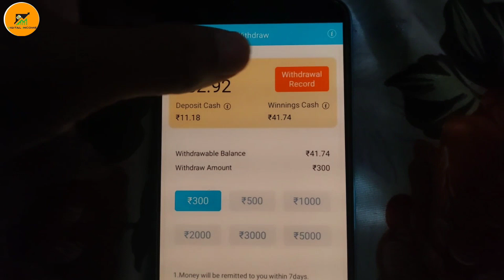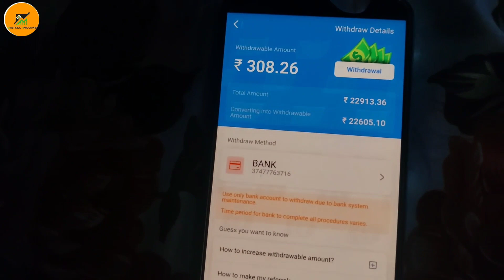Teen Patti real or fake | Teen Patti master game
Your Queries _____

teen patti live 3 patti online
teen patti
teen patti live 3 patti online poker
teen patti live update
teen patti online game
3 patti real money game
teen patti live app
3 patti